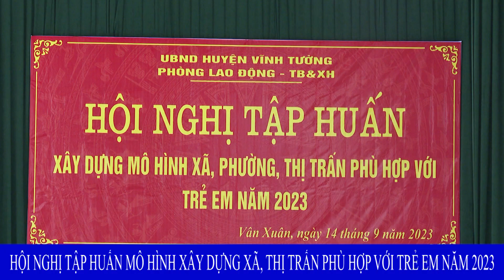VIDEO: Hội nghị tập huấn mô hình xây dựng xã, thị trấn phù hợp với trẻ em năm 2023